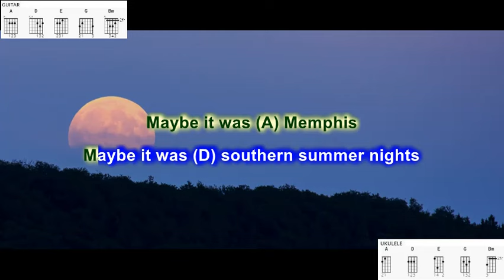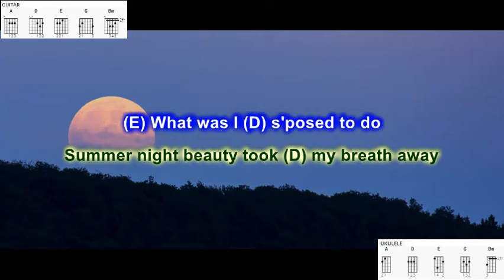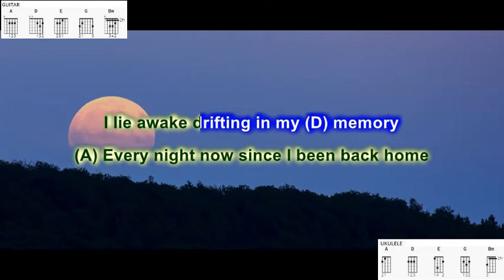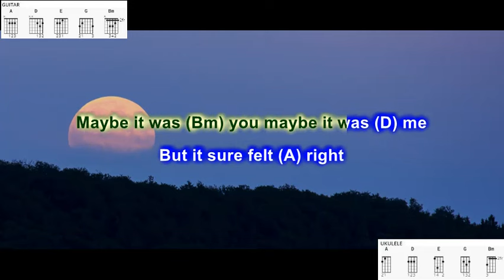Maybe It Was Memphis (no Capo) by Pam Tillis play along with scrolling guitar chords and lyrics